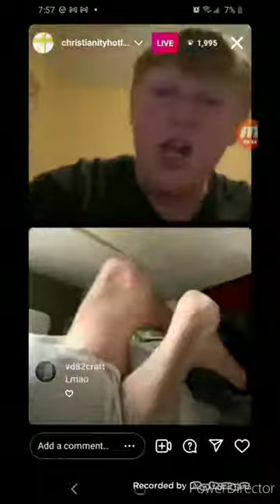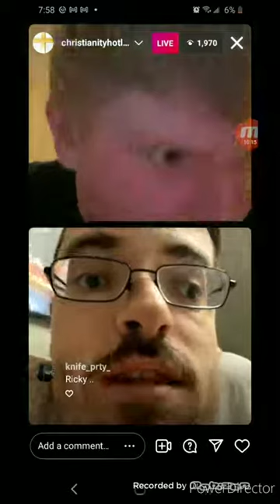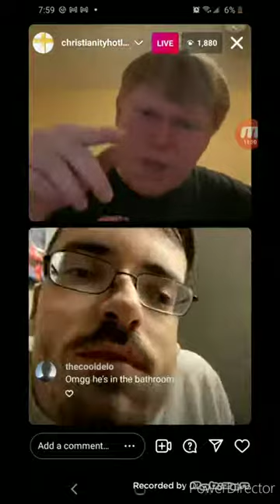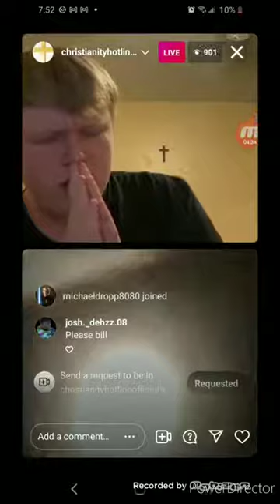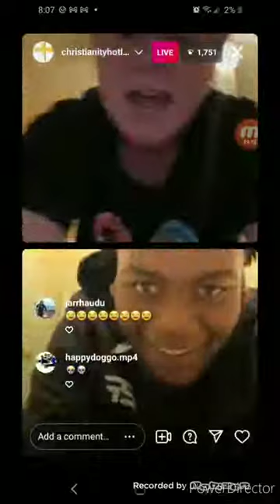Bill Jensen vs. Ricky Berwick 5: The Shit Strikes Back.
I have a discord server, If you want to join my server, then it's here. Feel free to join and help me with video ideas or tips and what-not. You can also get updates for my channel on Youtube and Twitch!